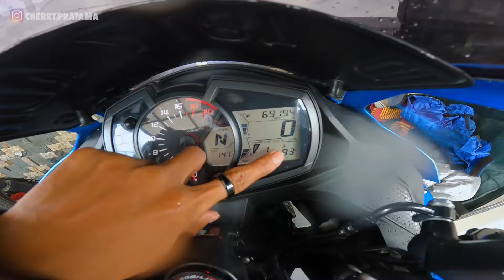BEGINI KONDISI RUMAH CHERRY SEKARANG, SUASANA JADI ENAK‼️ ADA BALKON DI ATAS DONG